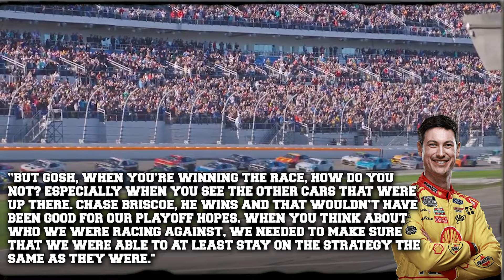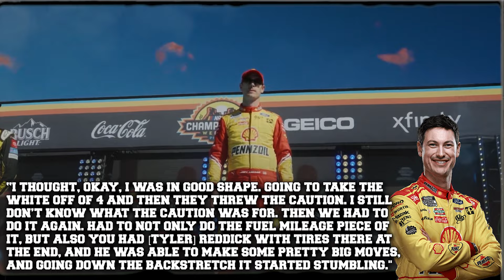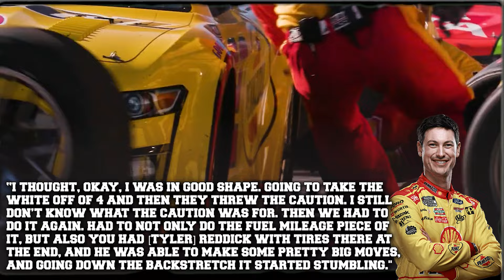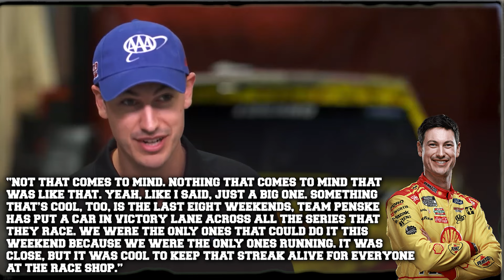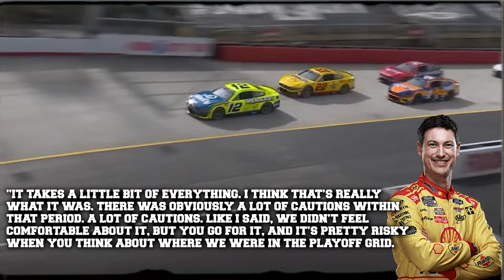Joey Logano & Penske Involved in HUGE CHEATING Scandal!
Joey Logano's gamble in Sunday's NASCAR Cup race at Nashville Superspeedway paid out big time - a ticket to the 2024 playoffs - but it might have also backfired spectacularly, so was it worthwhile? And a better question was it even legal? Fans have been going insane on social media asking for more details and investigations into the number 22 car.